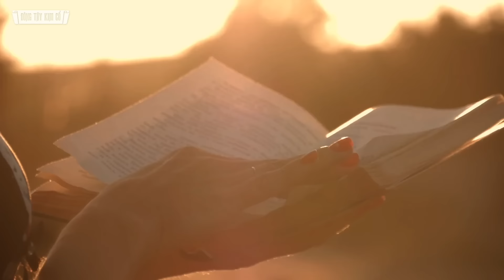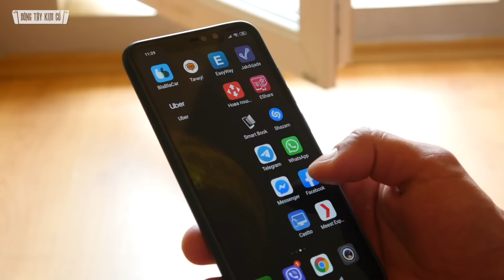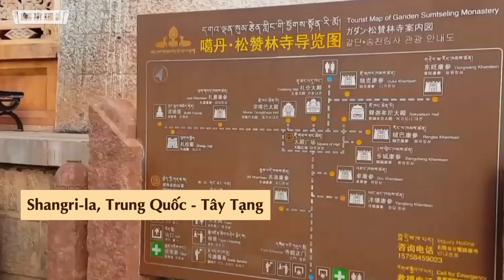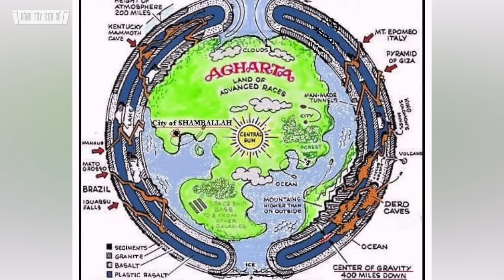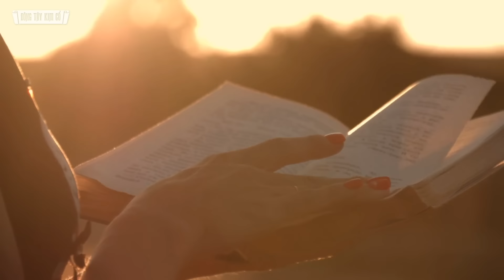Lối Vào Shambhala Vương Quốc Các Vị Thần Ở Tây Tạng - Đông Tây Kim Cổ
Vương Quốc Huyền Thoại Shambhala, nơi sở hữu công nghệ cao cấp của người Atlantis và người Lemuria với những công trình khổng lồ.
Cõi thánh địa này được cai trị bởi các vị vua sống hàng nghìn năm tuổi. Được ẩn dấu sâu bên trong lòng những ngọn núi nghìn năm băng tuyết của xứ Tây Tạng, con người nơi đây sở hữu công nghệ trường sinh bất lão, điều khiển được cả không gian và thời gian. Tương truyền lối vào vương quốc được các Lat Ma canh giữ vô cùng nghiêm ngặt, và chỉ mở cửa cho những bậc chân sư tu luyện đắc đạo hoặc rất ít người phàm hữu duyên mà thôi.
Hãy Follow chúng tôi trên nền tảng mới GanJingWorld
(Nền tảng Thế giới sạch):